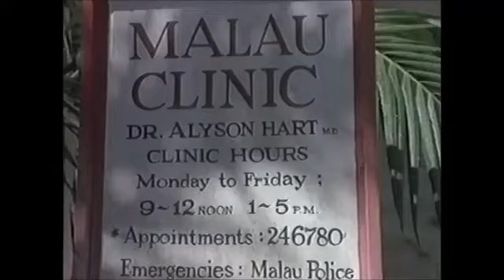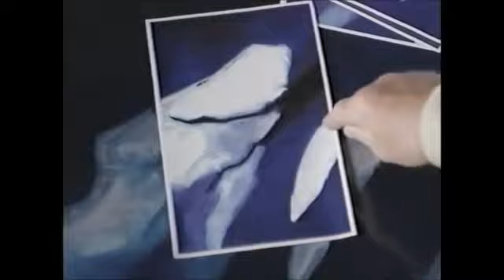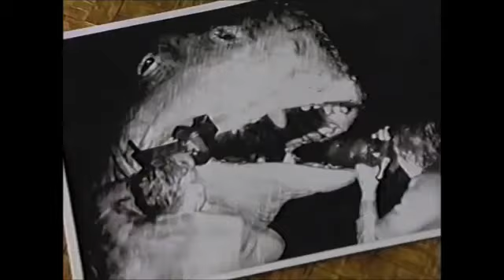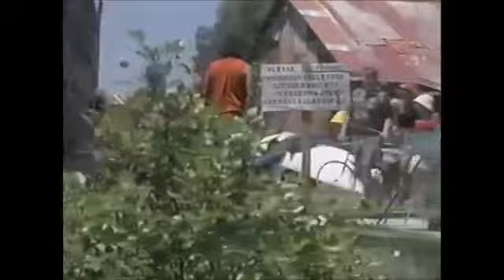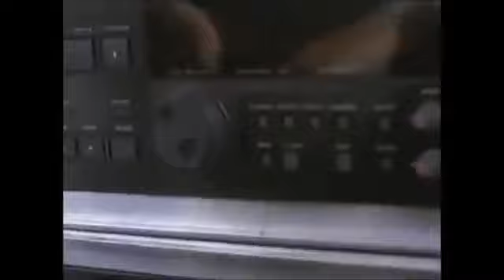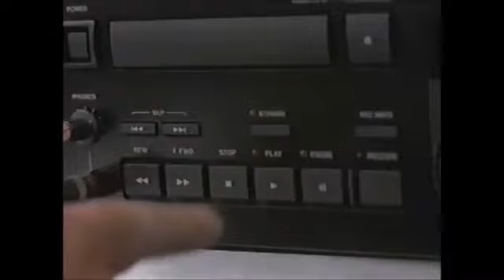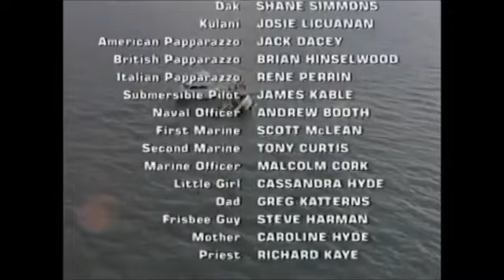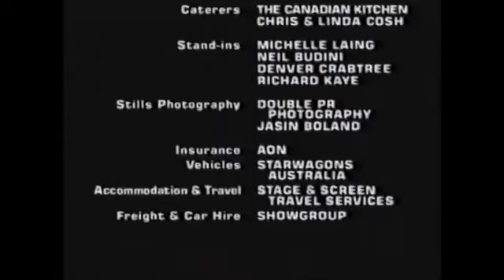Gargântua - 1998 - Terror e Ação (Dublado)